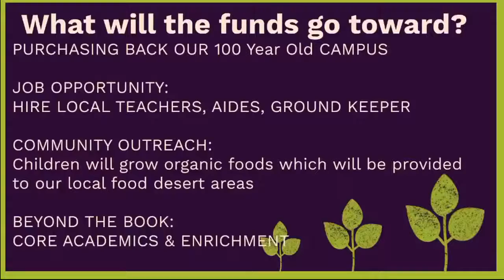Manton Education: BEYOND BIG EDUCATION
We are a grass-roots non-profit, seeking to change the education landscape in rural California. We are raising funds to open a farm-based TK-12 school.